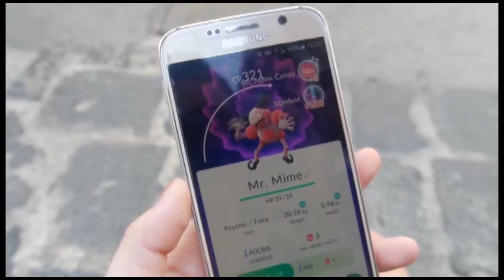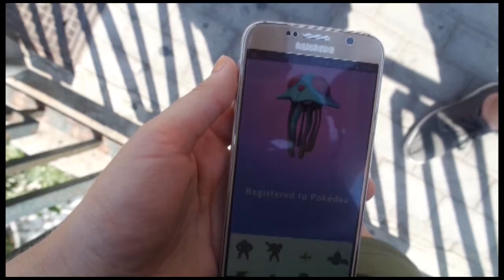Sicilië N°7: Syracuse |Femcetera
In deze vlog gaan we naar het mooie stadje Syracuse. Zeker de moeite waard! Dat zullen jullie in de video ook wel zien.

Laat gerust een reactie achter, doe een duimpje omhoog als jullie deze video leuk vinden en vergeet jullie niet te abonneren op mijn kanaal als jullie dat nog niet gedaan hebben.
Liefs,
Femke